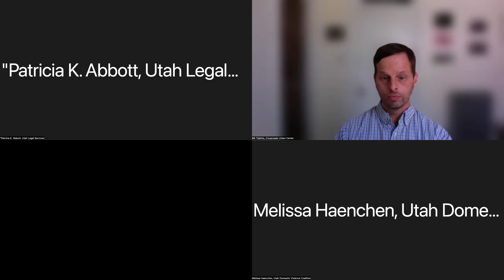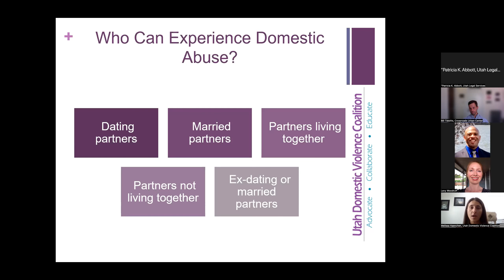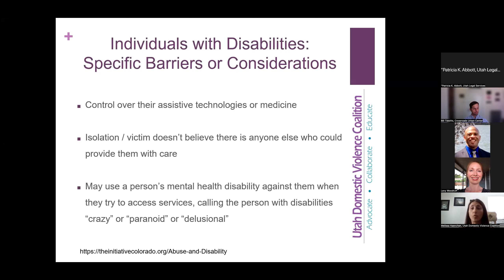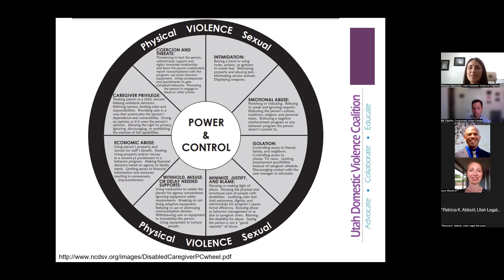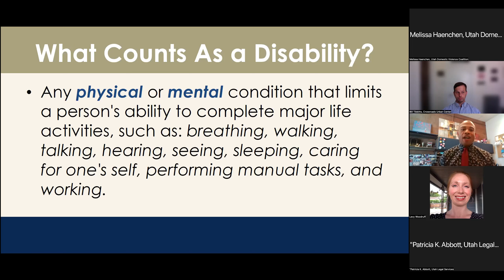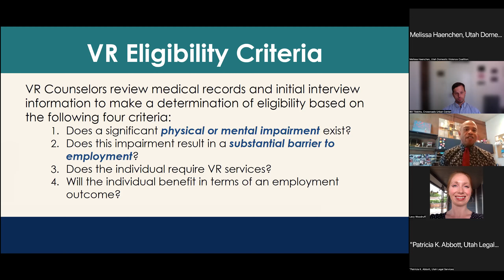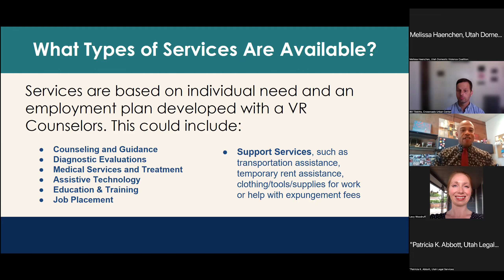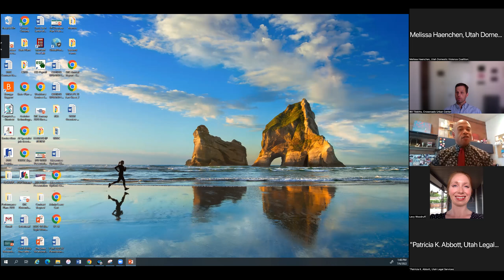Parents and children with disabilities and family homelessness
This is the third, and final conversation in a series of three looking at factors that contribute to families becoming homelessness and talk about services that can help with those problems. To make the conversation less wonky we are going to focus on how these issues and services impacts two hypothetical families:

1) A family headed by a 25 year old single mother who separated from her husband when he was arrested for domestic violence. Her two children are aged three and five. She has been diagnosed with post traumatic stress disorder and depression. She also has a back condition that makes her unable to lift more than thirty pounds. Her family became homeless after she lost her job because her employer felt she was taking too many days off from work to take care of sick children.

2) A family headed by a 23 year old single father with one two year old child. He became homeless for the first time when he was twelve, with his mother. He entered the foster care system when he was sixteen but unfortunately left foster care without completing a high school diploma. He learned he was a parent when he was 21 years old and managed to make monthly child care payments of $300 while living in an apartment he shared with two co-workers from his job in retail. His daughter was placed in his custody after her mother was incarcerated. They became homeless shortly thereafter.

Our hope is that these webinars will help people who are already concerned about family homelessness a better understanding of the challenges these families face and some of the services available to help them move out of homelessness and avoid returns to homelessness.